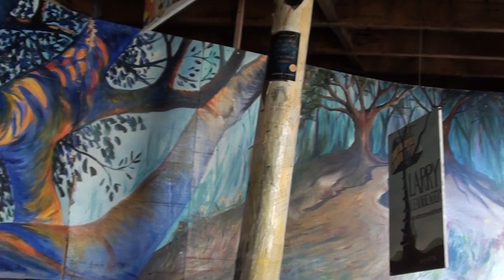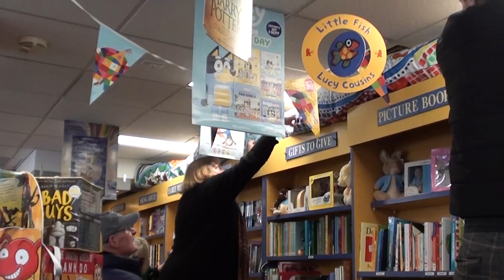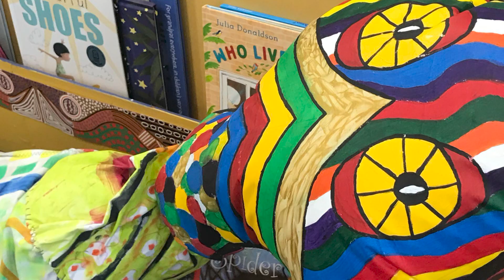Eltham Bookshop's snake made by the Nillumbik U3A Art Group